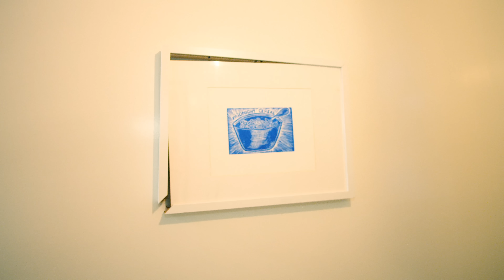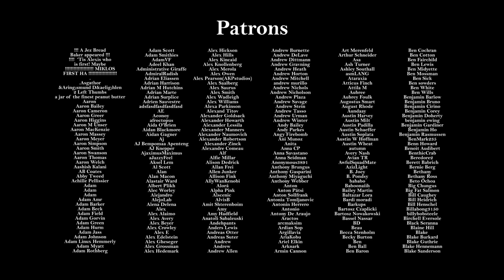Checking Out of an Airbnb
Let's take a quick look around.

Featuring @tomgoulet